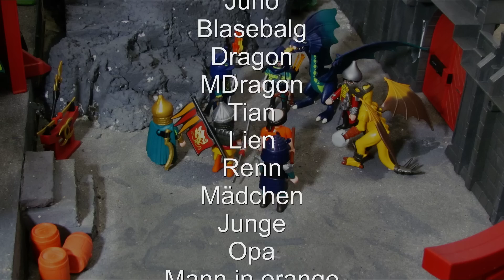Der geheimnisvolle Berg - Playmobil® - StopMotion (Asia Drachenland Filmwettbewerb)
Der magische Berg - Playmobil® - StopMotion [Deutsch, HD]
Asia Drachenland Filmwettbewerb,

// Drachenburg bestellen